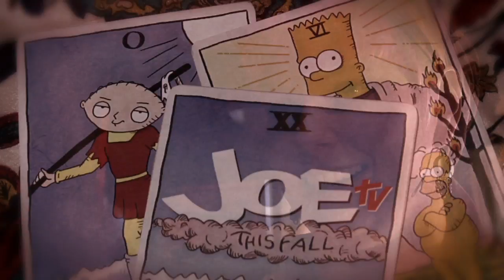JOEtv Promo "Tarot Card"